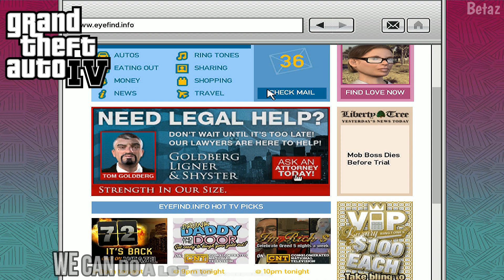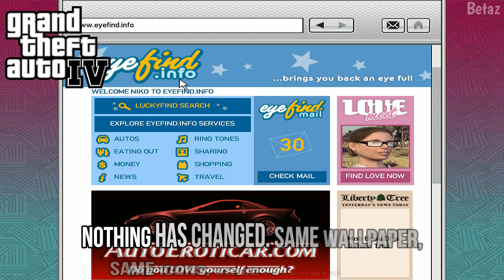COMPUTERS in GTA Games (2004-2020)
👋 Hey Family! In this video we take a look at the Evolution of computers in GTA Games From 2004 to 2020. I hope you will enjoy.

🎮 All GTA Games mentioned:
⬛ 00:02 GTA San Andreas
⬛ 00:57 GTA 4
⬛ 03:10 GTA Chinatown Wars
⬛ 03:41 GTA 5

⛔ Note: GTA 3 has an internet cafe and computers are like those in GTA San Andreas